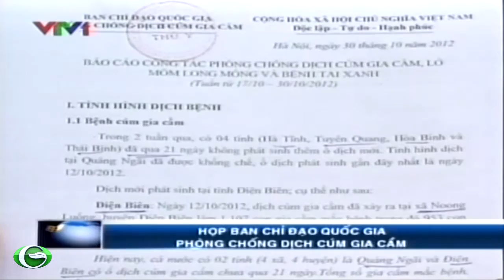Họp ban chỉ đạo quốc gia phòng chống dịch cúm gia cầm